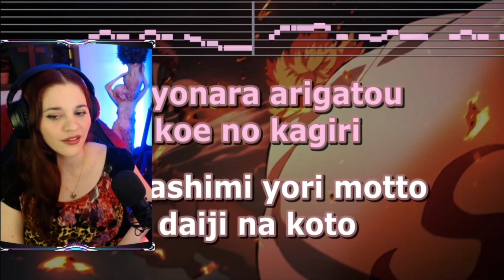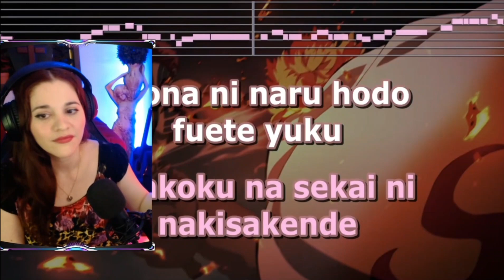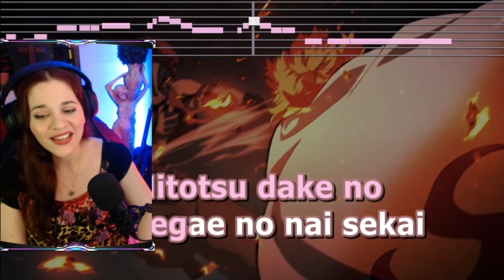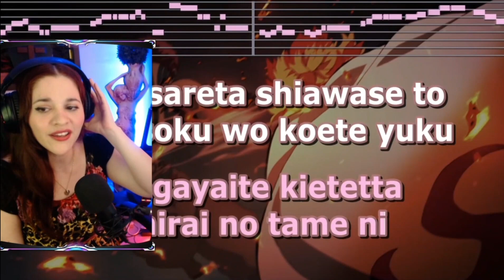HOMURA 🎵 Cantando en Stream🎵, tu también puedes Canjear en vivo☺️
Te comparto más COVERS🎵 Y COSPLAYS (de anime o videojuegos) 🤗 en mis redes:
*Además de que podrás participar en encuestas para elegir que juego jugaremos!, cuando haremos LIVES con Cosplays entre otras cosas ;)

💜Apoya a nuestro canal para mejorar su contenido y seguir creciendo JUNTOS🤗💜